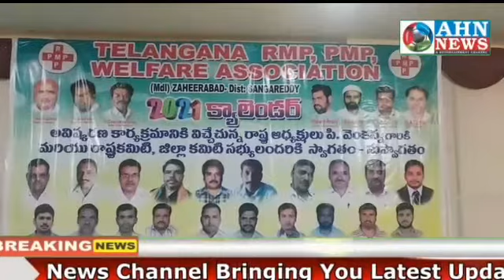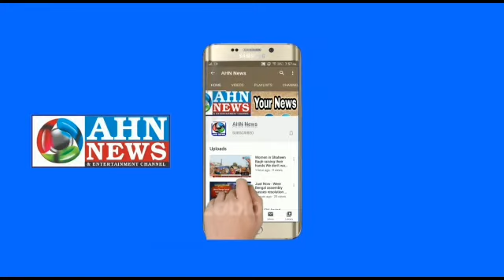Telangana RMP,PMP Welfare Association New Year Calendar's Launches | Zaheerabad